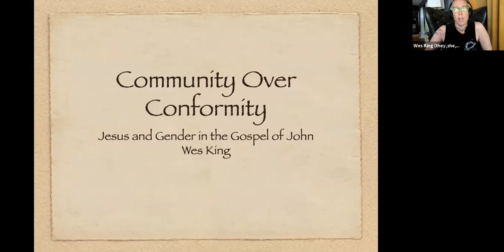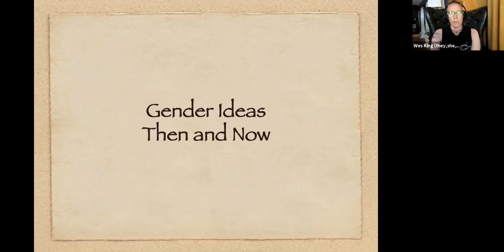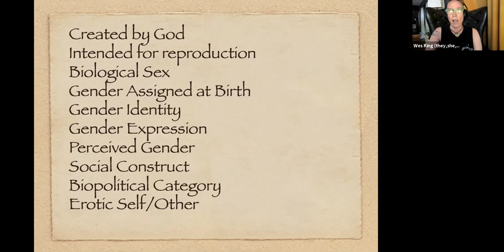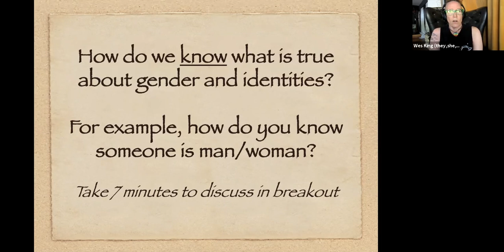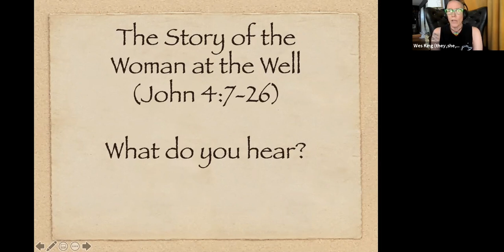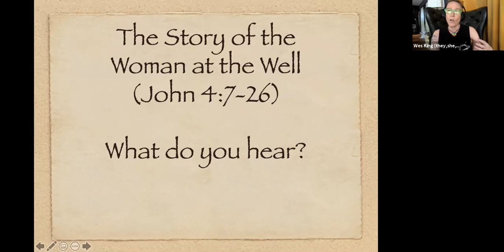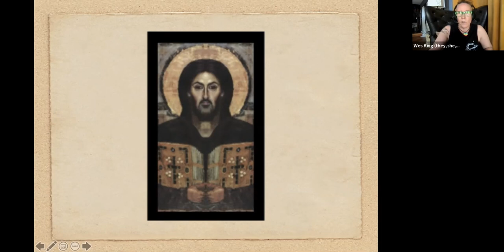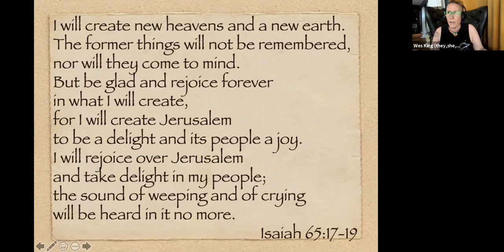Jesus & Gender (Dr. Wes King) | Equity, Diversity, & Inclusion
Dr. Wes King (they, he, she) discusses how Jesus may have interacted with gender roles through looking at the Gospel of John. This can help us better imagine how the Church should interact with the prevailing societal constructs of gender in our time, both inside and outside of the Church.

to sign up for future Equity, Diversity, & Inclusion Gatherings!